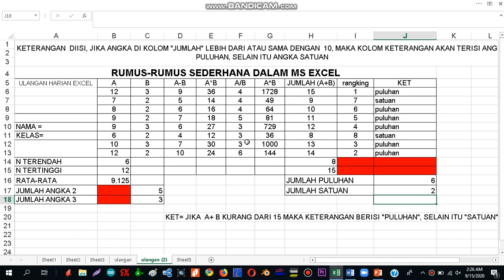rumus rumus sederhana dalam excel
video ini berisi materi rumus-rumus sederhana dalam ms excel